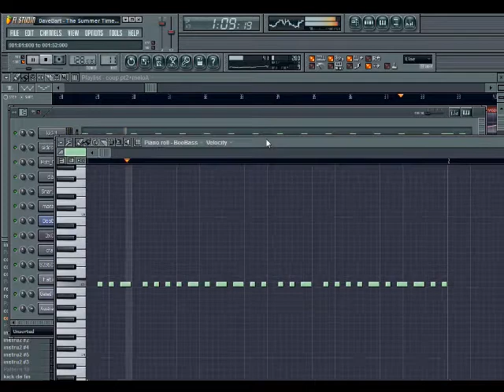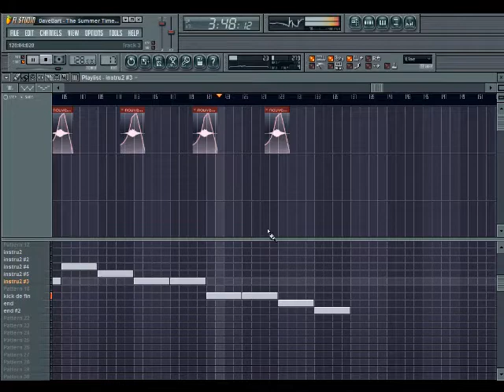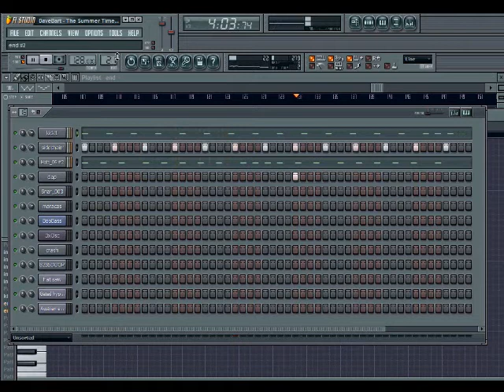DaveBart - The Summer Time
Hello, ma nouvelle zik with Fruityloops, comme d'hab, j'ai mis la musique sur la video avec windows movie maker, pour avoir une qualité de son meilleure, et comme d'hab, c'est pas tout à fait callé...

Sinon, elle s'appelle "The Summer Time", elle ne comprend pas de paroles, et elle a été faîte en 8 heures environ avec une 15aine d'instruments.